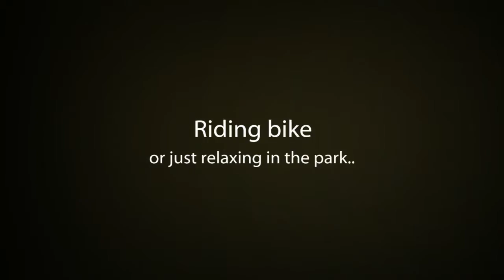Kathy May's Restaurant Inc.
Inspired by everyday family cooking that we all grew up with, you'll feel at home while savoring a great meal in a casual relaxed atmosphere.

We have been in business at 7320 Center Avenue, Huntington Beach, CA, since 1999. We are open from 7:30am -- 9:00pm., 7 days a week.

We are excited about moving to our new location in mid 2012.